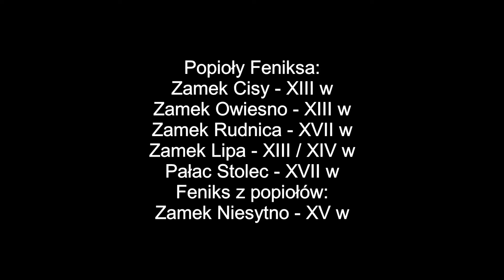Zamki Dolny Śl. z drona - kompilacja. Niederschlesien schloss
Schloss Niederschlesien
Castele Lower Silesia Compilation
Zamki : Cisy, Owiesno, Rudnica, Lipa, Stolec, Niesytno.